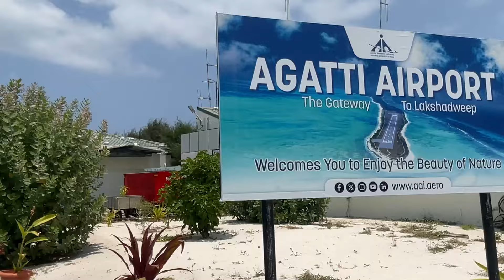LAKSHADWEEP GUIDE | DAY 1 | IN TAMIL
I went to Lakshadweep this year, and the beaches were just stunning. I did my first scuba diving here, and it was so gorgeous! I'm glad that I started here.